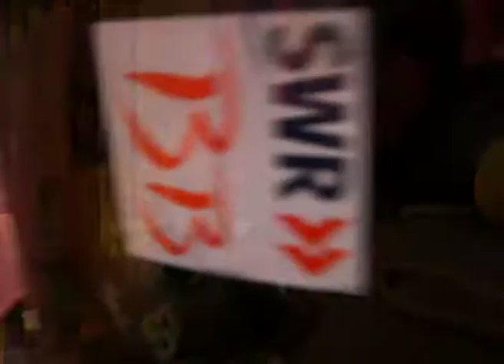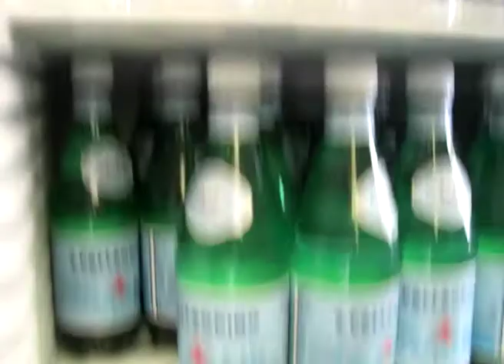Joo Kraus Paula Morelenbaum & SWR Bigband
some impressions from a beautiful trip to Jazz Ascona in June 2010. This video shows tour & backstage scenes featuring Joo Kraus, Paula Morelenbaum & Grammy nominated SWR Bigband conducted by highly talented arranger / pianist Ralf Schmid.
The song is " Tarde em Itapua " from the Album " Bossarenova " released on skiprecords